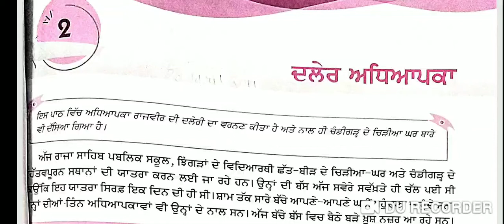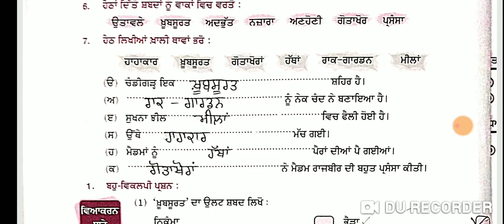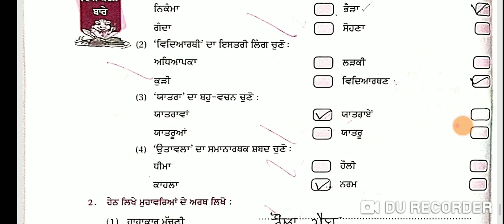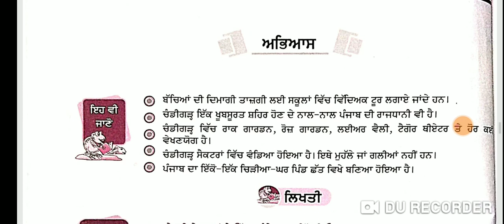class 7th lesson 2 (part-2)